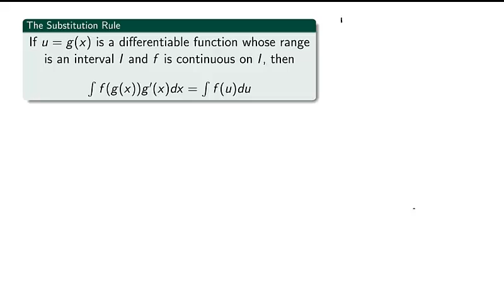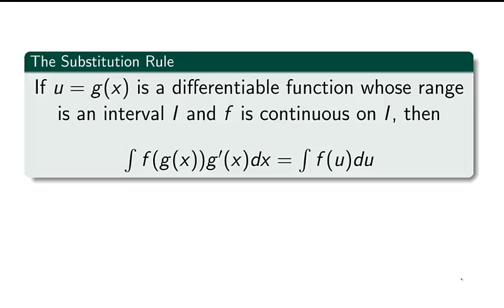Calculus 1: Integration with Substitution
Binghamton University SUNY uses Stewart's Calculus. (Section 4.5)

Special guest lecturer Rachel Skipper, a graduate teaching assistant at Binghamton University SUNY.